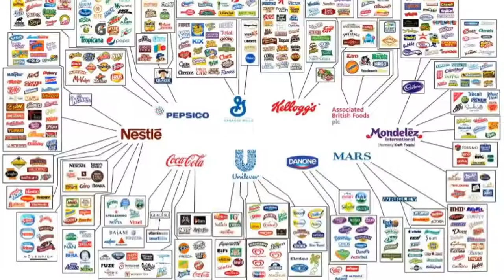Krissh 4 ka treilar sabse pahle aapke pass